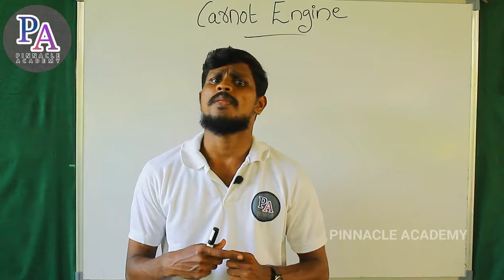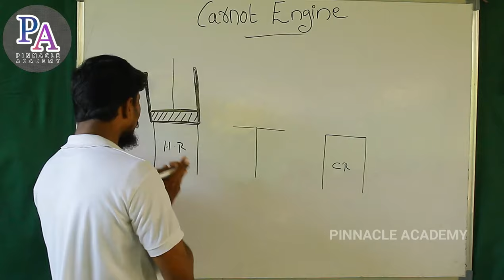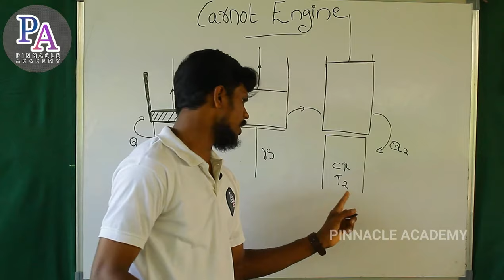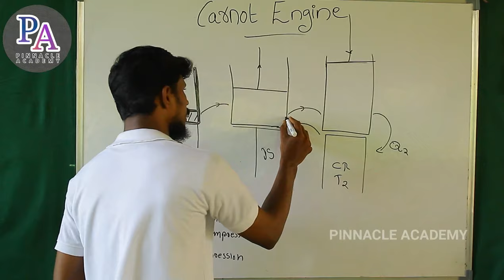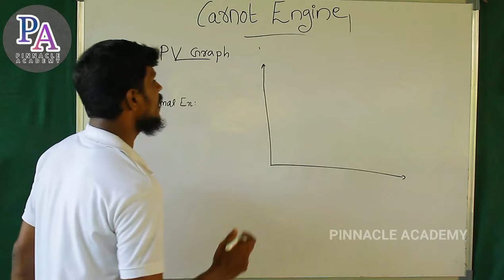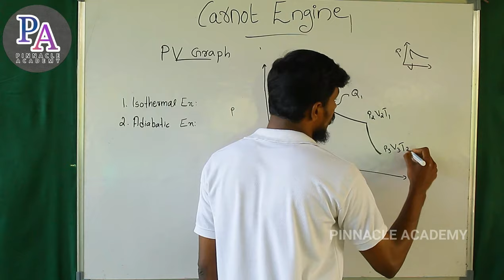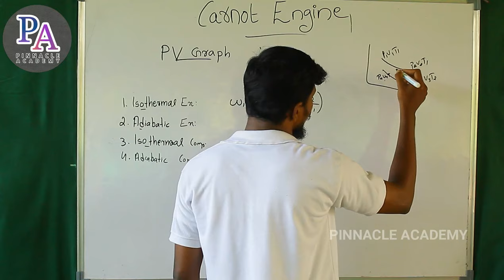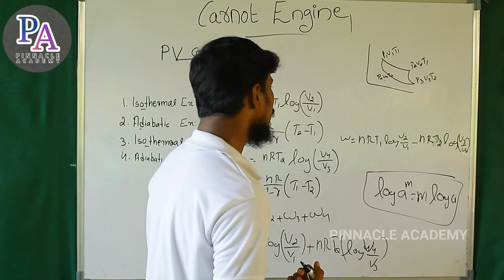Thermodynamics #5 |+1 physics|Carnot engine and cycle |work done in carnot engine|malayalam tutorial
CHAPTER : THERMODYNAMICS

1. Cannot engine
2. Carnot cycle
3. P - V graph of Carnot cycle
4. Work done in Carnot engine